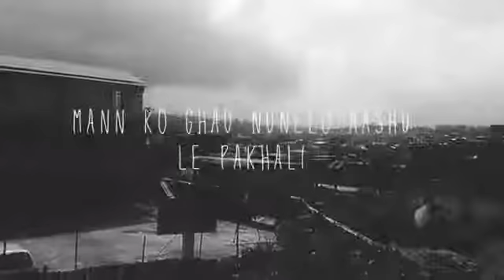Laure Banawati (official lyrics video)